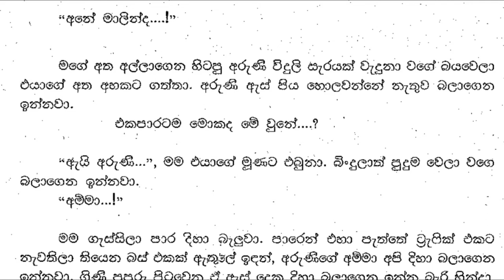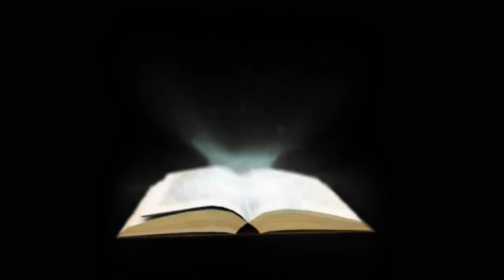😊 සුළඟ වගේ ඇවිදින් - Sulaga wage awidin 38| අරුණියි මමයි පුස්තකාලෙන් එළියට ආවා. | Vish Novels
කතාවෙන් බිඳක්: "එදා එනකොට ගොඩාක් රෑ වුනාද...?'' අරුණියි මමයි පුස්තකාලෙන් එළියට ආවා.
“ඔව්. දහයාමාර එකොළහ විතර වුනා. ගිහාන් නම් කිව්වා රෑ එහේ නැවතිලා පහුවෙනිදා උදේම එන්න කියලා. ඒත්... තාමත් අර පහුගිය දේවල් මට කොහොම වුනත් අනිත් එවුන්ට නම් අමතක කරන්න බෑනේ. ඒ හින්දාම රෑ ඉන්නේ නැතුව අපි ආවා. "
‘ඒක නම් හොඳයි. මොකද ගිහාන්ගේ යාලුවොත් රෑ හිටියා නම්, විහිලුවටත් මොනවා හරි ප්‍රශ්ණයක් වුනා නම් එහෙම. ’”
අපි දෙන්නා කැන්ටින් එකේ ඉඳගන්න පුටු දෙකක් හෙව්වා. එක තැනකින් පුටු දෙකක් හොයා ගන්න එක හරි අමාරු වැඩක්. අපි දෙන්නා මුණ ගැහුනෙත් සති ගාණකට පස්සේ.

A bit of the story: Aruni and I came out of the library.
"Yes. It was about half past eleven. Gihan said to stay there for the night and come the next morning. But... I still can't forget those past things, no matter what they do. That's why we came without staying at night..."
'That's good. Because if Gihan's friends were there at night, if there was any problem even for fun...''
We both looked for two chairs to sit in the canteen. It is very difficult to find two chairs in one place. We met after several weeks.

Time Codes
00:00 - Intro
00:11 - Love Story
07:52 - End